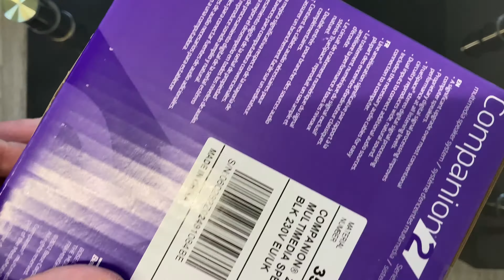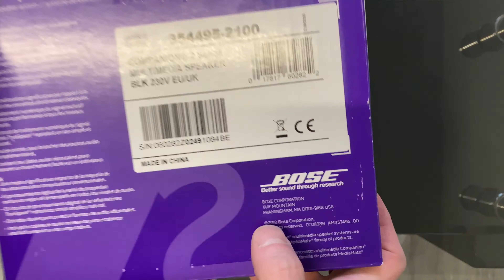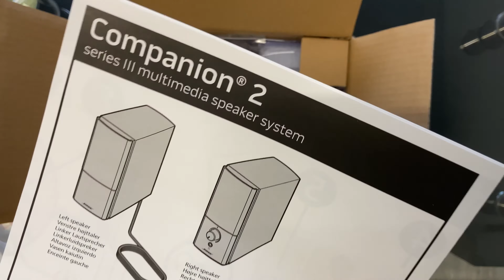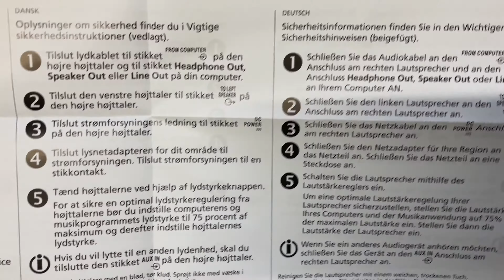Bose Companion 2 Serie III Multimedia Lautsprechersystem schwarz | Unboxing & II Vs. III Soundtest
Bose Companion 2 Serie III Multimedia Lautsprechersystem schwarz

Inhalt:
Bose Companion 2 Serie III Unboxing (0:00)
Bose Companion 2 Serie III Musik Test (7:43)
Bose Companion 2 Serie II Musik Test (8:05)
Bose Companion 2 Serie III Musik Test (8:26)
Bose Companion 2 Serie II Musik Test (8:48)
Bose Companion 2 Serie III Musik Test (9:09)
Bose Companion 2 Serie II Musik Test (9:31)
Bose Companion 2 Serie II (Altes Modell Vorgestellt) (9:52)
Bose Companion 2 Serie III Fotos & Musikwiedergabe (13:21)

Die Bose Companion 2 Serie III sind eine Weiterentwicklung der beliebten Bose Companion Serie II.

Das Bose Lautsprechersystem verfügt über eine Digital Signal Processing Technologie, womit die Bose einen klaren Klang bei jeder Lautstärke schaffen, besonders ist mir im Vergleich zu den Bose Companion 2 Serie II positiv aufgefallen, dass die Sprache deutlich klarer ist.

Da ich auch die Bose Companion 2 Serie II habe, konnte ich einen direkten Vergleich machen und habe dies auch in dem Video vorgeführt.

Persönlich habe ich den Eindruck, dass die Bose Companion 2 Serie II etwas mehr Bass erzeugen als die neuen Bose Companion 2 Serie III, was sich auch in der Stimme wiedergibt, die dadurch natürlich etwas schwerer zu verstehe ist.

Ich denke, dass ist wohl der Kompromiss, zwischen dem Bass und klaren Sound bei der Sprache.

Die Optik:
Positiv fällt das schöne Design auf, die Boxen kommen sehr edel mit der Lautsprecher Abdeckung rüber und im gewohnten Bose Style mit einer Abmessung von 14.5 x 8 x 19 cm.

Die Abschirmung:
Negativ dagegen, dass die Bose Boxen nicht abgeschirmt sind, so sollte man keine Speichergeräte daneben platzieren, um Störungen zu vermeiden. Auch könnten sich Handystrahlen störend äußern. Das hatte ich aber eher bei den alten Boxen.

Vorne sind die Bose mit einer schwarzen Lautsprecher Abdeckung versehen, die auch sehr gut rüber kommt. Der Rechte Lautsprecher hat einen 3,5mm Klinke Kopfhörer Ausgang und einen großen Lautstärke Knopf, dieser geht schwer und ordentlich.

Die Kabellänge:
Negativ fällt leider auch die Kabellänge auf, die mit 1,5 Meter wirklich sehr knapp bemessen ist, wie auch das Stromkabel.

Leider kann man das Kabel des linken Lautsprechers nicht verlängern, da dies ein speziellen Anschluss hat und damit Verlängerungskabel weg fallen, außer man lötet sich selbst das Kabel zurecht, wodurch die Garantie erlischt.

Die Kabel sind also sehr knapp bei den Bose Companion 2 Serie III, dass war bei den Bose Companion 2 Serie II nicht unbedingt besser, aber hier konnte man per Klinke 3,5mm auch den Linken Lautsprecher verlängern, dies ist bei den neuen Bose Companion 2 Serie III nicht mehr möglich.

Verstehen kann ich das nicht, warum man hier Rückschritte geht und allgemein so knappe Kabellängen hat, ist für mich einfach nicht nachvollziehbar.

Die Eingänge:
Die Eingänge waren früher bei den Bose Companion 2 Serie II noch mit Cinch ausgestattet, die neuen Bose Companion 2 Serie III dagegen verfügen nur über 3,5mm Klinke Eingänge.

1x Kopfhörer Ausgang gibt es vorne mit 3,5mm Klinke.

Die Lautstärke:
Ich empfinde die Lautstärke der Bose Companion 2 Serie III schon bei der 12 Uhr Position als laut und übersteigt die Zimmerlautstärke in jedem Fall.

Musik/Ton Qualität:
Für mein Empfinden klingen die Boxen etwas klarer vom Ton her, aber es fehlt auch etwas Bass, im vergleich zu den alten Bose Companion 2 Serie II.

Im großen und ganzen bin ich jedoch zufrieden, der Klang ist Klar und sauber, es gibt kein rauschen oder etwaige Störgeräusche.

Angeschlossen sind die Boxen per 3,5mm Klinke an einen iMac, sowie über einen Bluetooth Adapter, beides erzeugte einen Klaren Klang bei der Musikwiedergabe.

Fazit:
Die Bose Companion 2 Serie III Lautsprecher sind schick, wurden 2013 von BOSE Produzierte und lösten damit die Bose Companion 2 Serie II von 2011 ab.

Ich finde beide Lautsprecher klasse, jedoch tendiere ich zum neuen Modell den Bose Companion 2 Serie III, da allgemein alles klarer wiedergegeben wird und das gefällt.

Schade finde ich dagegen, dass die Kabel so knapp bemessen sind, dass man die Boxen nicht anständig Aufstellen kann, bzw. die Kabel nicht verlegen kann.

Die Qualität passt, wie man es von Bose gewohnt ist, ich tendiere immer wieder zu Bose, da mir der Klang sehr zusagt und natürlich sind auch Boxen von JBL und Co sehr schön, aber Bose hat diesen Brillanten Klang.

Preis / Leistung ist absolut angemessen, ich habe 79 Euro bezahlt und werde mich sicherlich, wie auch die alten Bose Companion 2 Serie II, sehr lange darüber erfreuen.

Ich bin Teilnehmer des Partnerprogramms von Amazon EU, dass zur Bereitstellung eines Mediums für Websites konzipiert wurde, mittels dessen durch die Platzierung von Werbeanzeigen und Links zu Amazon.de Werbekostenerstattung verdient werden kann. Sie bezahlen selbstverständlich nicht mehr, wenn Sie über diese Links einkaufen. Logos und Markenzeichen sind Eigentum der jeweiligen Hersteller.